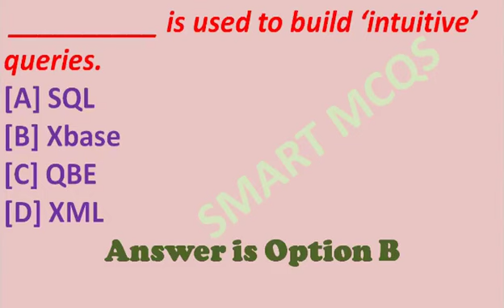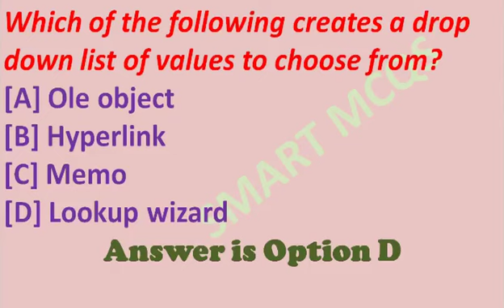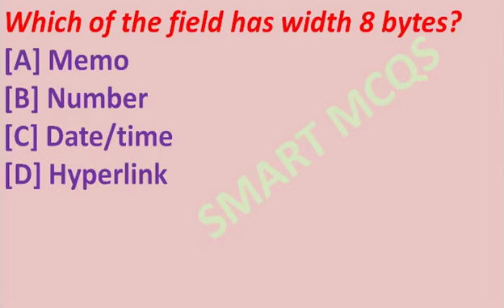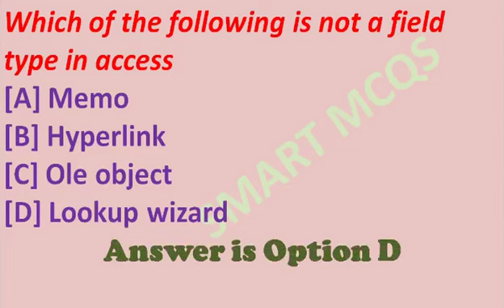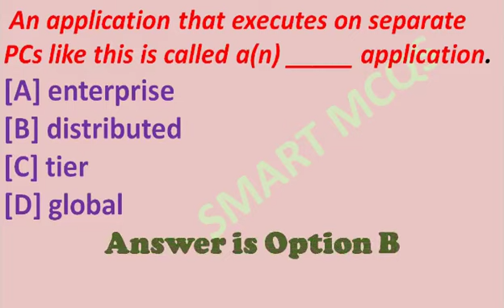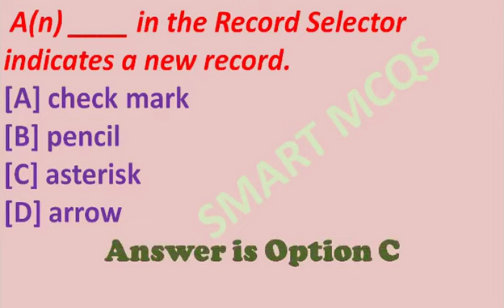MS Access mcq (smart mcqs part 8)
MS Access mcq
In this video series i discuss most important MS Access mcq. each video explain most repeated MS Access mcq with answer.
MS Access MCQ.
microsoft access mcqs .
most important MS Access MCQs.
MS Access MCQs with answers.
microsoft access mcqs with answer.